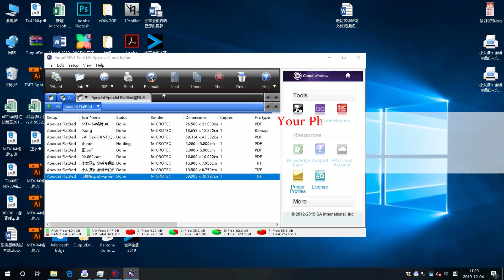Print Cost Estimation of APEX Digital UV Printer Phone Cases Printing Machine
UV6090B digital printing machine price phone case printing machine uv printer uv led printer made by Apex. It's our new UV printer with double print head, power clean, automatic height detector, water cooling system, uv LED light adjustable, etc functions.
Digital printing machine price phone case printing machine uv printer is equipped with double DX5 print heads, color mode KKCCMMYY+ 8*W or KKCCMMYY*2, you can get faster printing speed and enhance productivity.
UV6090B digital printing machine price phone case printing machine uv printer is widely used. It can print all kinds of flat objects, such as metal, plastic, glass, wood, ceramic, acrylic, leather. With custom tray it can also print three-dimensional surface of objects, such as golf ball, baseball, mugs,sports bottles.